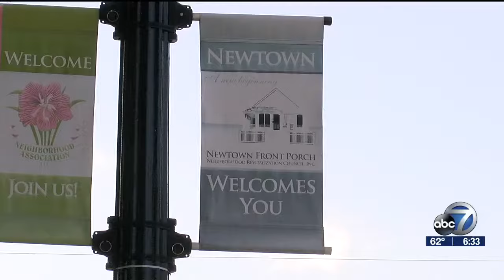Turkey giveaway PKG